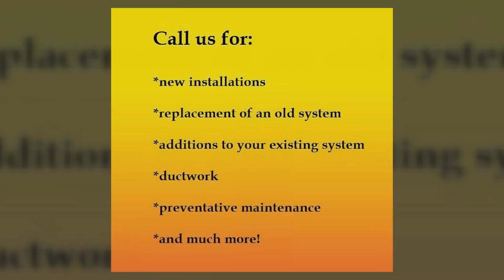HVAC Installation Bloomington, IL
Description:
Locally owned and operated, Hermes Service & Sales has been providing quality installation and maintenance of heating and cooling systems to customers of central Illinois since 1957.

We work hard for our customers, consistently providing quality services that best suit your home and business needs.  From residential to commercial projects, the team at Hermes Service and Sales is here to provide you with excellent service at the best possible price.

With our well-trained team, we are able to service all of your heating and cooling needs including new installations, replacement of an old system, additions to your existing system, ductwork, preventative maintenance and much more!  Rest assured that with our many years of experience and knowledge we are your best choice to service any brand of equipment in the industry.

Trusted for over 50 years, contact the team at Hermes Service and Sales for all of your comfort needs!